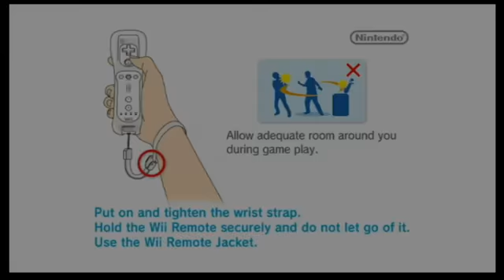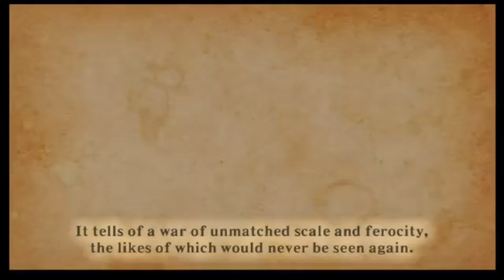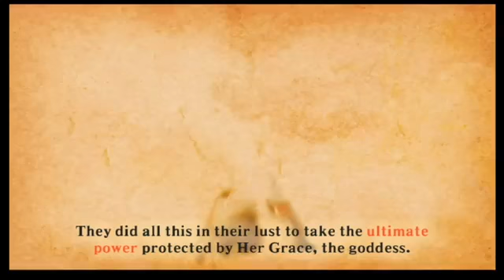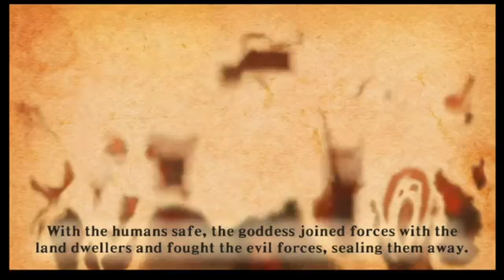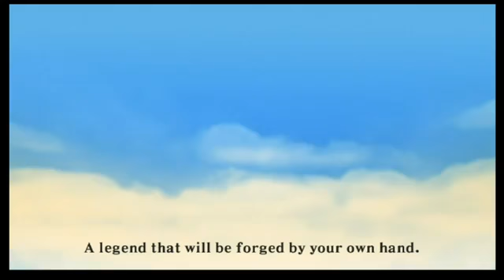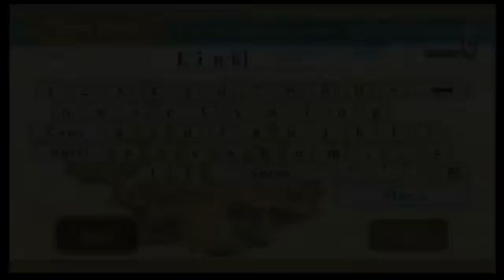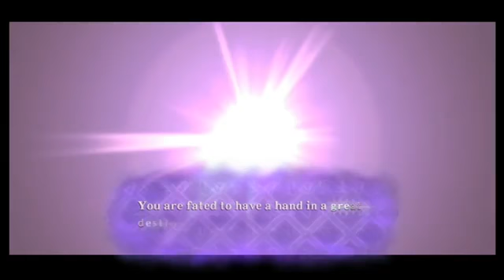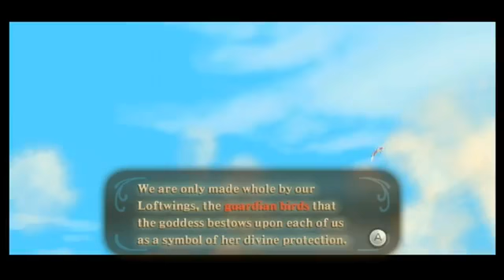Skyward Sword E1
My Links!
My wish list
Mabels wish list
Shoutouts